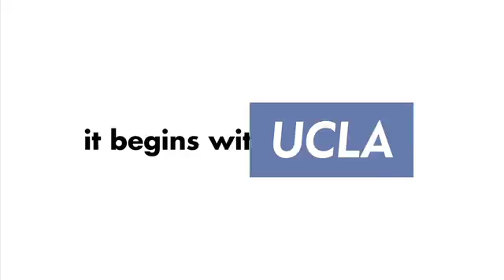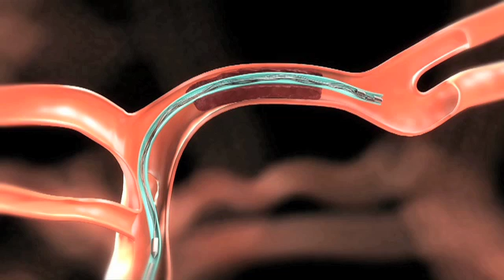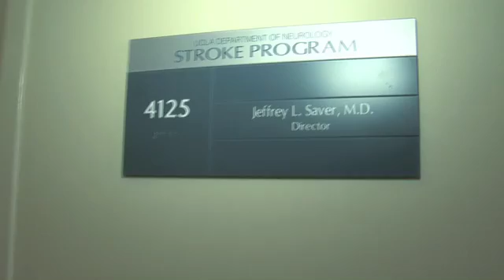New SOLITAIRE Device to Treat Stroke Patients at UCLA | UCLA Vital Signs Newsletter